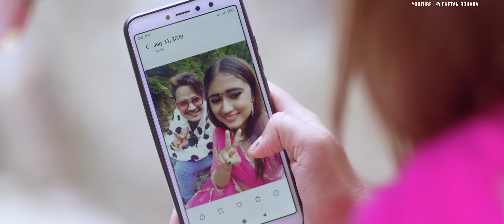Kafal Gedi काफल गेडी - Rachana Rimal | Chetan Bohara | New Nepali Song 2077/2020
Audio Credit
Song : KAFAL GEDI
Vocal : CHETAN BOHARA | RACHANA RIMAL
Lyrics : HARKA BIBAS KHANAL
Arrange : KRISHNA B.K
Edit/Mixing : SHYAM SHWET RASAILY
Studio :  PRISM RECORDING

Video Credit

Artists : CHETAN/RACHANA
Camera : PRAKASH KHADKA
Edit/Color/Gfx : LAXMAN CHAUHAN
Director/Concept : BIKRAM CHAUHAN
Post Production : B STAR FILMS

Chetan Bohara Official is authorized to upload this video. Using of this video on other channels without prior permission will be strictly prohibited. (Embedding to the websites is allowed)

थेगो: केटी
काफल गेडि कुटुक्कै
लैजाउ सुटुक्कै
मुलाइ लैजाउ सुटुक्कै

थेगो केटा:
काफल गेडि कुटुक्कै
लान्छु सुटुक्कै।।
तुलाइ लान्छु सुटुक्कै

केटि  कसले देख्छ भोलिलाइ तिमी मेरो भैजाउ अब
         सक्दिन म एक्लै जिउन आफै संग लैजाउ अब

केटा  पर्खी बस मेरि सानी अझै केही छिन कुरेर
        छिट्टै आउँछ हाम्रो पनि लगनको दिन जुरेर

केटी  मलाई माग्न भनेर नै घर आउनेको लर्को छ
       कसलाइ भनु यो मन भित्र राज गर्ने अर्को छ

केटा  सुन्दर संसार देखाउने यी आखाको नानी बन
       म देउताको राजा बन्दा तिमी मेरो रानी बन

केटी  यो आत्माले त्यो मुटुलाइ किन यति माग्न थाल्यो
        पर्खाइमै दिन पनि साउने रात झै लाग्न थाल्यो

केटा  तिम्रो तस्विर देख्ने गर्छु मैले आफ्नो छाया भित्र
        राजमहल छ हाम्रो पनि यो पबित्र माया भित्र

केटी   मुटु संग मुटु जोड्न पाउने बेला भयो अब
        हाम्रो इच्छा पूरा गर्न आउने बेला भयो अब

केटाकेटि  हामी जस्तै किन धेरै बिना कसुर मर्नु पर्छ
                अधुरा ती प्रेम कथा हामिले पूरा गर्नुपर्छ।

Chetan Bohara Facebook Account.